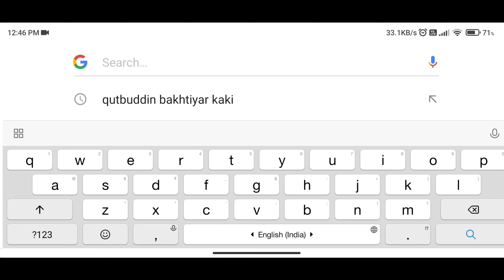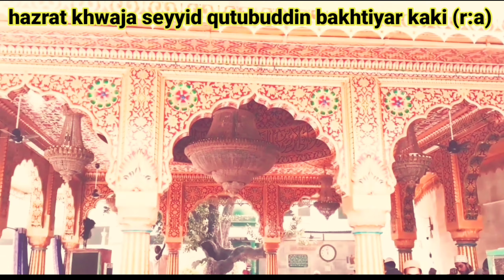സയ്യിദ് കുത്ത്ബുദ്ദീൻ ബക്തിയാർ കാക്കി I qutubuddin bakhtiyar kaki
ഡൽഹിയിലെ മെഹ്റൗലിയിൽ മറപെട്ട് കിടക്കുന്ന മഹാനായ വലിയ്യ് ഖ്വാജാ കുത്ത്ബുദ്ദീൻ ബക്തിയാർ കാക്കി (ഖ:സി) തങ്ങളുടെ ചരിത്രം ലഘു വിവരണം.

തിരുത്ത് - 1:24 കുത്ബുദ്ദീൻ ഐബക്ക് മുഗൾ രാജവംശം അല്ല അടിമവശം(മംലൂക്ക് രാജവംശം, ഗുലാം രാജവംശം) ആണ്സ്ഥാപിച്ചത്.

NB:ഈ വീഡിയോയിൽ ഉൾകൊളളിച്ചിട്ടുളള ചിത്രം ഒരു സാങ്കൽപിക രേഖാചിത്രം മാത്രമാണ്.

ചിത്രം കടപ്പാട്:ഗൂഗിൾ